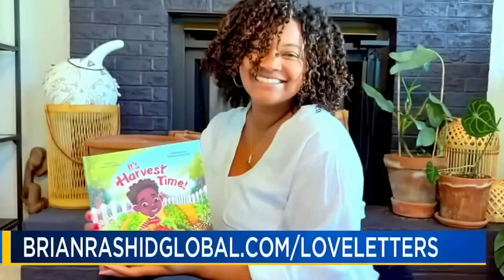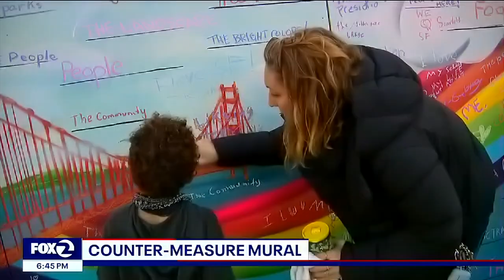Love Letters to the World Trailer 2024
Please enjoy this trailer shining light on some of the highlights of the last 18 months.

"Love Letters to the World" is a multi-dimensional platform creating shorts films, experiential essays, interactive community art installations, retreats, and in-person events and activations. Our mission is to highlight stories of hope, possibility, and connection from people and places around the globe.

Creator Brian Rashid has brought his “Love Letters” to New York City, Washington DC, San Francisco, the Lehigh Valley of Pennsylvania, Guatemala, and Aruba. His work has been featured on national and international publications like CNN, NBC, Fox News, NY1, and others.